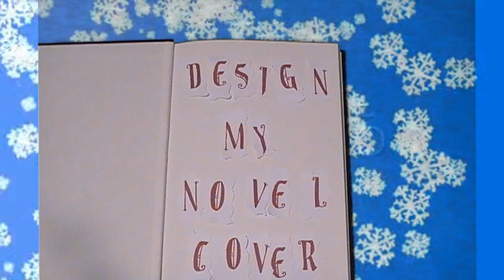Punky's Christmas Wishlist (Wishlist project 2010)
I saw a lot of people I sub to doing this, so I thought I'd give it a shot! This was my first time doing stop-motion animation (on a green screen BTW) and some constructive critism is welcome.

Also if you actually do send/do anything for me, OMFG I WOULD LOVE YOU FOREVER AND EVER OMFG *cough* Ah, just feel free to let me know through PM on youtube so I can tell you my mailing address or details.

The Rules
Step One
Post your Wishlist Project video as a video response to this one so everyone can find the videos in one place.

My Wishlist:
1. Cards! Snail-mail, email, WHATEVER! And if it's homemade, you earn bonus points :)
2. art/fanfic/videos. Anything to do with SPN would be awesome (other than wincest lol). Other slash is welcome, espeically Destiel! And any SPN-related video in general dedicated to mean, would mean a lot :D
3. Meet someone from the guild Roadhouse Guild on Gaiaonline) IRL. I'm going to keep wishing for this to happen until it comes true! We live all so far apart, but if some miracle could happen to bring us together, that would be wonderful.
4. Visit Rockefeller Center for the first time. FIgures, while I'm making the vid, my BFF and me decide to go next saturday :)
5. Sell stuff on etsy! Me and my BFF make funky sunglasses based on stuff celeb's wear.
6. Reach 250 subbers!! Ya'll already are helping me do this, and I'm so happy for that!
7. Go to the monster ball. I WILL HAND LADY GAGA MY FIRST BORN ON A SILVER PLATTER IF IT MEANS I CAN GO. SRSLY.
8. I wrote a NaNo novel and now I woul love to make a cover for it! Alas, I lack the artistic skill, but if any of you have art/design skills or no someone, that I would love the help!
9. Garden tools/Flower seeds. I love gardening, but usually procrastinate on buying seeds and tools. If you got some lying around, feel free to send them to me! I love all kinds :D
10. Ya'll have a wonderful New Year =)

MERRY CHRISTMAS, LOVE YA!!
-Punky